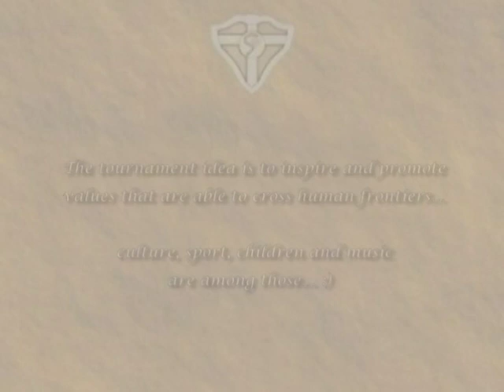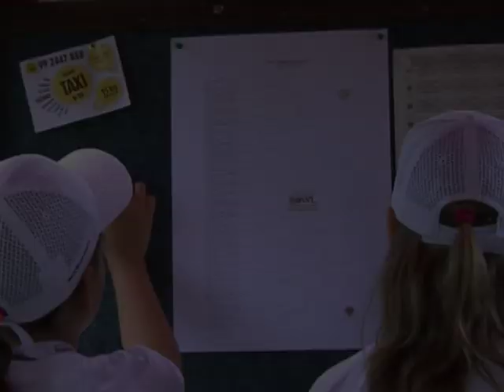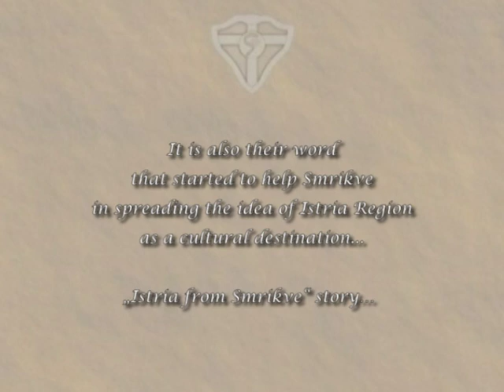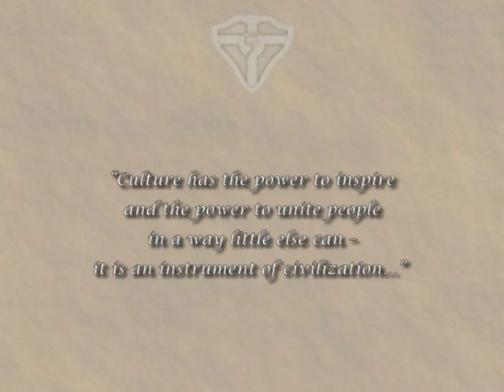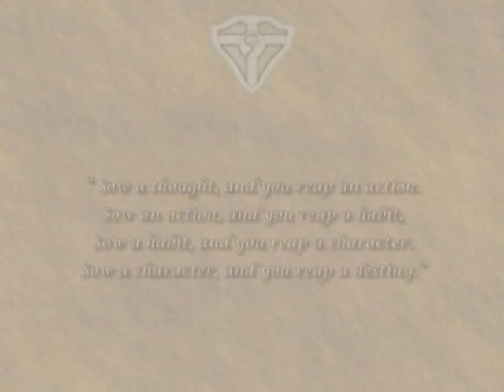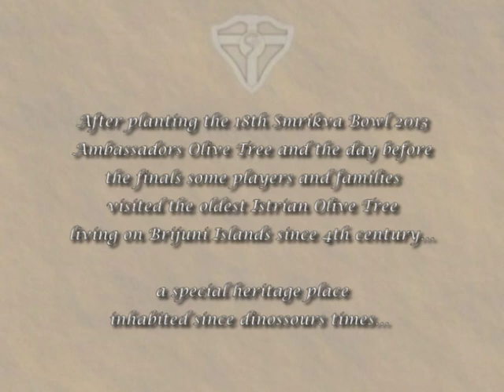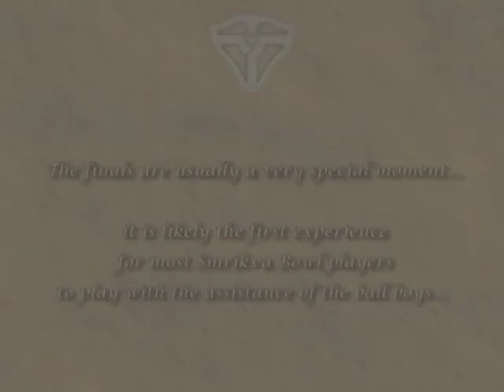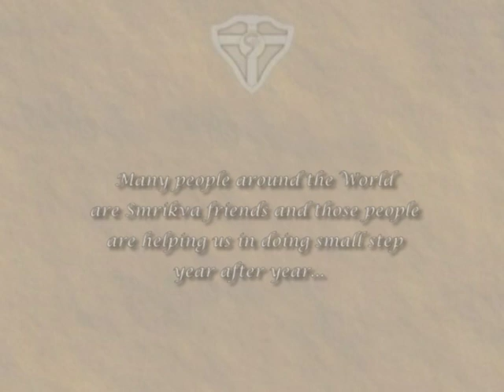18th Smrikva Bowl 2013 - tennis Championship under 10 - Pula (Istria - CROATIA)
one of the most particular under 10 tennis tournaments in the World played since 1996 in Smrikve (Pula - Istria - Croatia). Over the years Smrikva Bowl gathered top players from over 60 countries and all the continents.

BOYS: winner: Alejandro TURRIZIANI ALVAREZ; runner up: Carlos ALVAREZ GARFIA;
semifinals: Hamad MEDJEDOVIC, Daniel RINCON YAGUE;
quarterfinals: Tarik REDZIC, Holger Vitus Nodskov RUNE, Stefan POPOVIC, Danilo RAICEVIC...

GIRLS: winner: Noa KRZNARIC; runner up: Kyle BILCHEV;
semifinals: Kornelia HUNCAK, Selin Lidya SEPKEN;
quarterfinals: Andjela LOPCIC, Andrea MRVIC, Maria Iordache ALEXANDRU, Iva DIVAC...